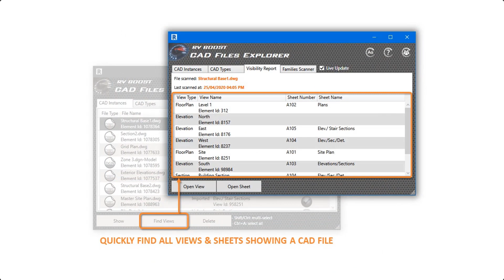Revit Snippet: Fix Elevations Showing Like Cut Sections!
This Revit tutorial will help you fix elevation views that appear as if they were sections. Use this trick to stop elevations from cutting model elements and make them work properly! This will involve editing the elevation cut line position which is not always obvious to new Revit users.